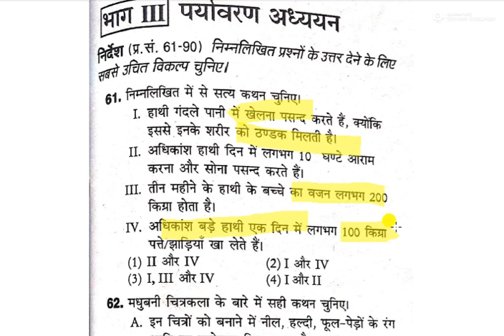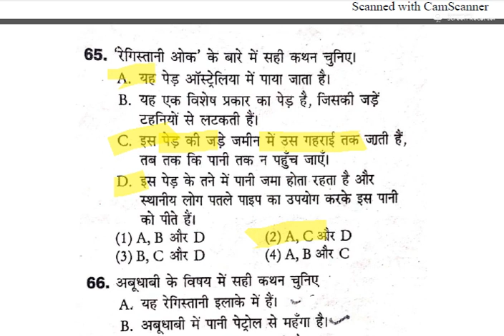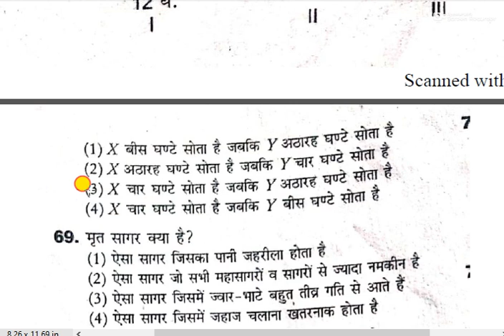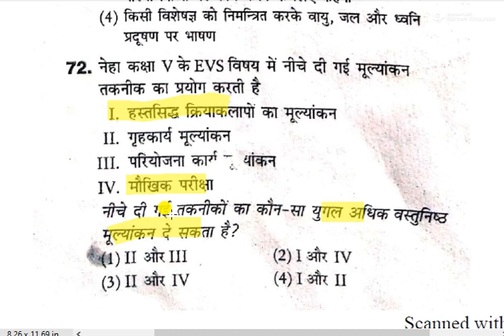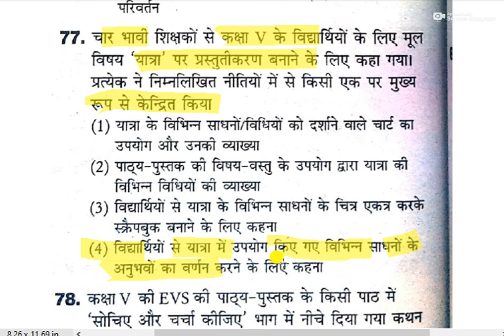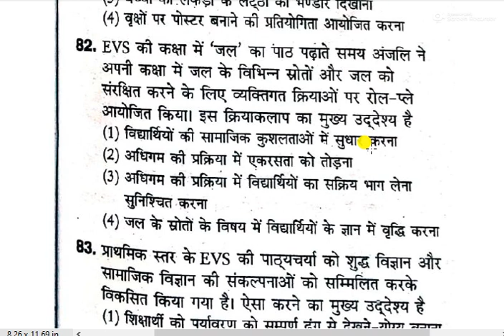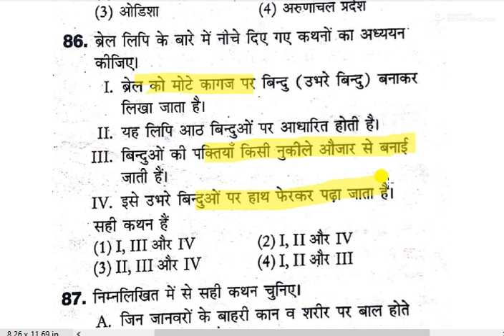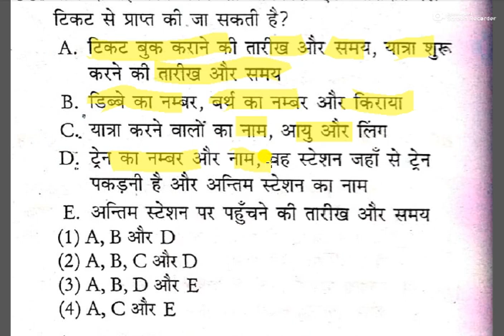CTET 2020 Online Environment Pedagogy for ctet KP Teacher Academy for ctet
ctet 2020  Environment Pedagogy Online ctet Class
Environment Pedagogy preparation for ctet
Environment Pedagogy previous paper for ctet notes
पर्यावरण अध्ययन की तैयारी कैसे कैसे करें
How to prepare for environmental studies
EVS Pedagogy preparation for ctet
how to preparation for EVS ctet
ईवीएस  की तैयारी कैसे कैसे करें
How to prepare for EVS
Best preparation for Environment Pedagogy ctet
KP Teacher Academy for CTET Class Environment Pedagogy